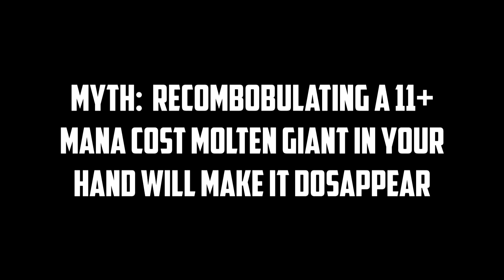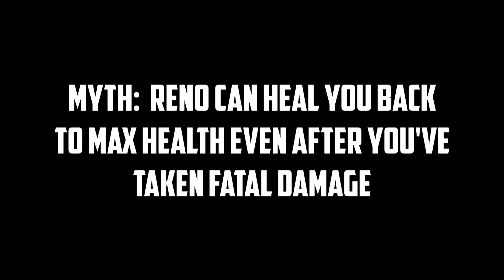Hearthstone Mythbusters 17